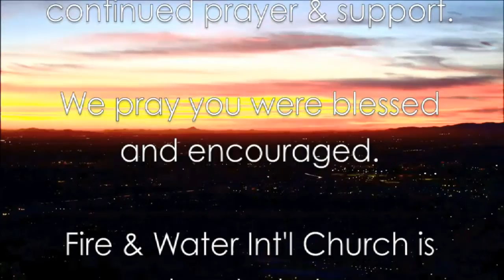Thank God for Your Enemies (8/25/2013)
Pastor Gus teaches on several Biblical examples that reminds us of a very powerful truth. We see that some of our greatest enemies and challenges in life can be an indication that breakthrough and promotion are right around the corner. Our only part in this process is to pray for our enemies and keep our eyes focused on God. We pray this message will bless, encourage and challenge you.